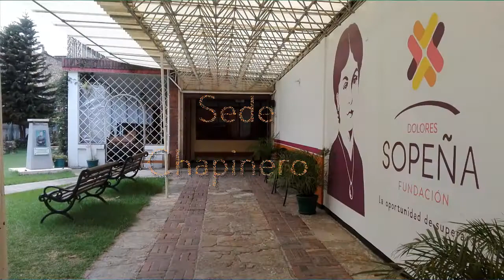Educación Productiva Sopeña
La Fundación Sopeña marca la diferencia en educación productiva permitiendo que cada dia mas personas puedan acceder al sector productivo . si deseas prepararte en areas de capacitacion para el trabajo y el desarrollo humano, puedes visitarnos estamos en Matriculas solo nos faltas tu Bienvenidos